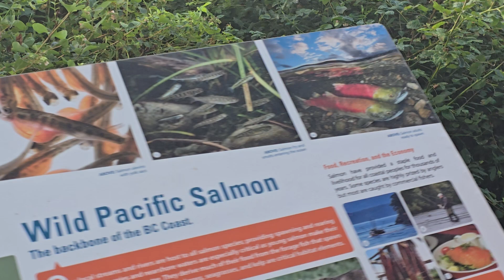beavh 🏝island tour Victoria Canada 🇨🇦 ♥️ 👌 natural beauty ✨️ 😍 subscribe ♥️ 😀 ❤️ ✨️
Travel Photography and Videography: Offer tips and tutorials for capturing stunning travel photos and videos.living in Canada velog Canada beautiful places things to do in Victoria ,Vancouver North America Travel
Explore USA
Canada Adventures
Mexico Travel
USA Road Trips
Canadian Landscapes
Discover Mexico
North American Destinations
US National Parks
Coastal Canada